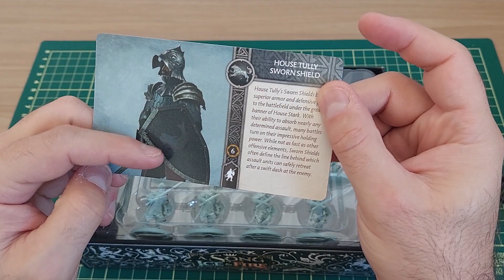A song of ice and fire: Unboxing Tully Sworn Shields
A song of ice and fire tabletop miniature game

Tully Sworn Shields

Nos apoie

Pix
f64a91d7-003c-42fe-b8fd-5e403328e160